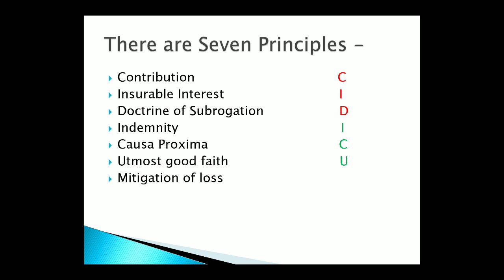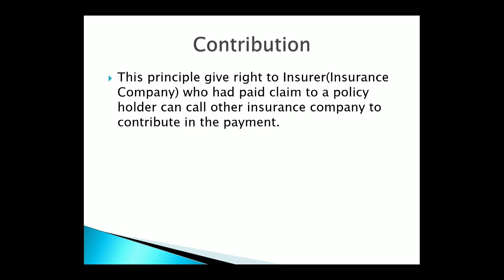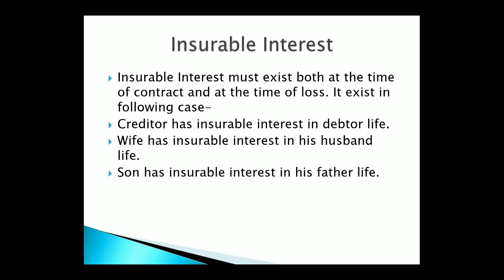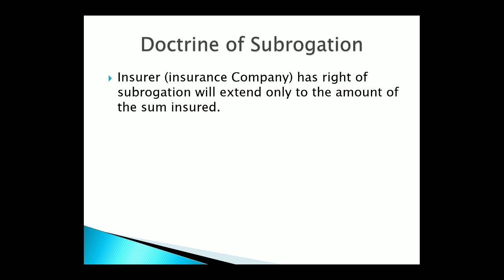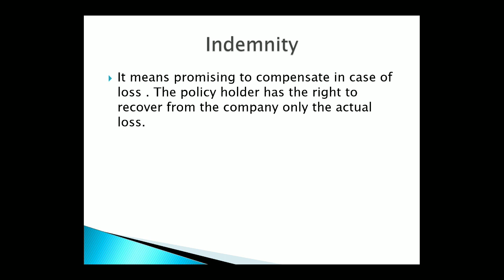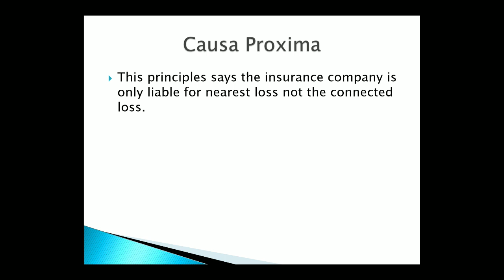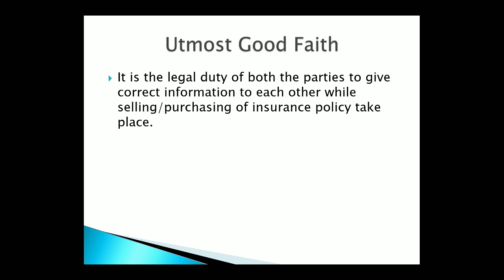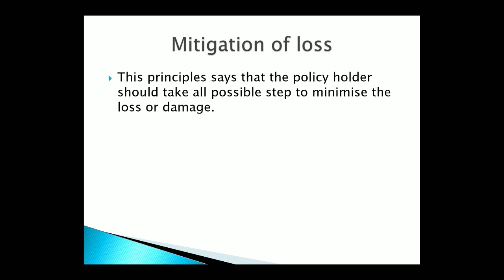Principles Of Insurance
Secret Guess Paper of Commercial Studies for Class 10 - Vol 1